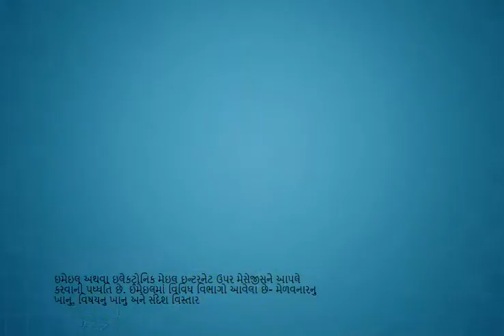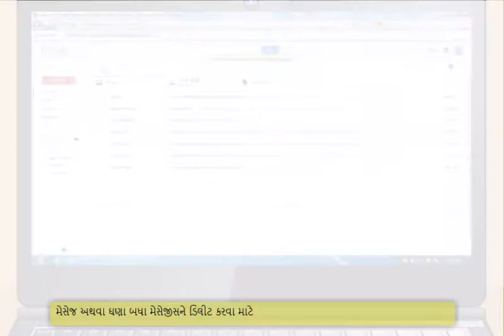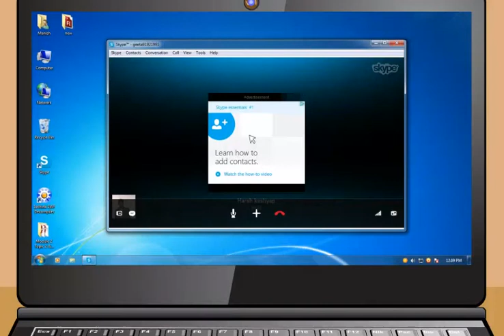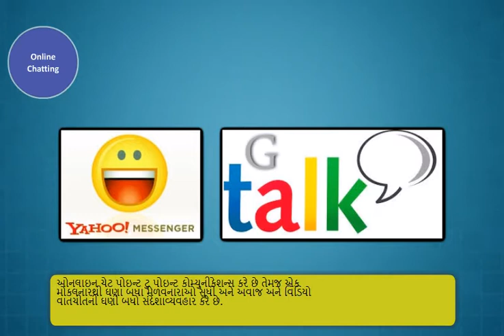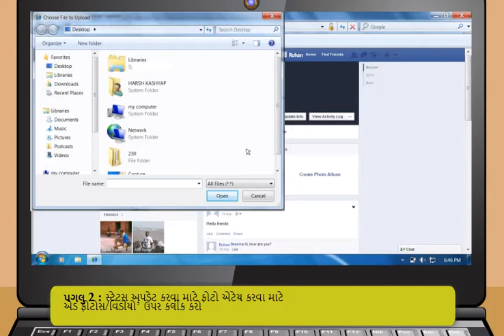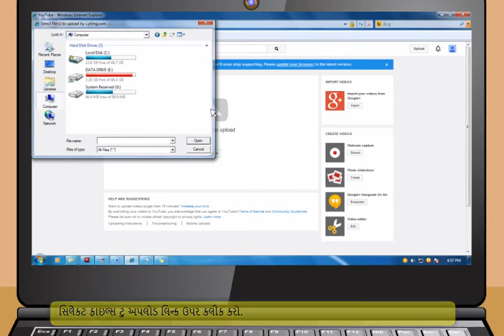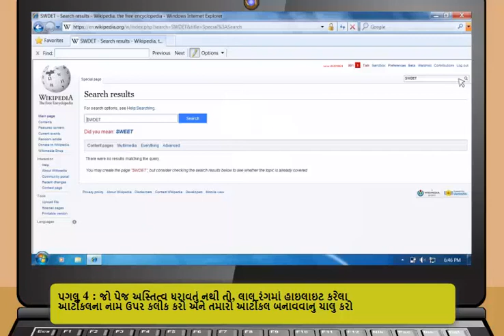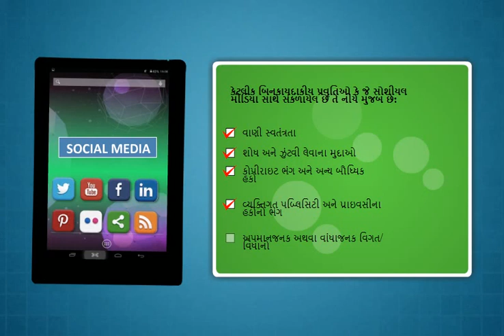Module-4_Communications using the Internet(Gujarati)